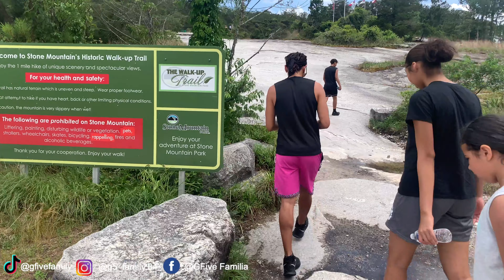Day #2 Summer Basketball Training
A mile run up Stone Mountain in GA